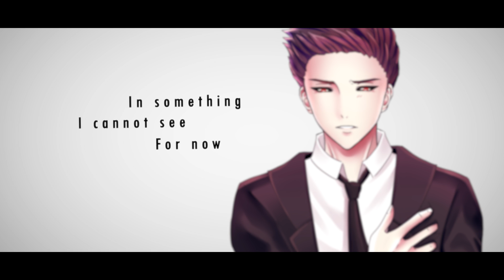Tokyo Ghoul√A 「On My Own」 - Cover by Kazu [ENGLISH]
CZEŚĆ
Witam was w kolejnym projekcie na moim kanale. Tym razem wracamy do cudownych piosenek z serii "Tokyo Ghoul". Tak jak "Glassy Sky", piosenkę tę zobaczyłem u Kala i mega mnie zainspirowała do stworzenia swojej wersji, jednak z innym tekstem. Wziąłem jakiś z pewnej strony, okazało się, że to inna wersja, ale już tak zostało, jednak stronę usunięto :c. Nie wiem co jeszcze napisać... Może co napisałem na fanpagu, by was trochę zasilić informacjami, co się u mnie dzieje. "Chciałem ogłosić, że niedługo pojawi się prawdopodobnie ostatni cover na moim kanale do czasu matur. Nie piszę tego z pewnością, bo może się znajdzie coś co wykonam TERAZZARAZ, ale nie zmienia to faktu, że przez aktualne projekty poza moim kanałem i stres nie mogę zagwarantować niczego w najbliższym czasie. Spokojnie, nigdzie nie odchodzę. Chciałem was tylko poinformować, że moje możliwa nieaktywność na kanale będzie przez to co napisałem wyżej. Obiecuję, że szybko wrócę."
Mam nadzieję, że spodoba wam się piosenka. Wesprzyjcie też proszę artystki, które pomogły mi z tym projektem, Angelica (lineart i szkic) i Wensu (coloring). Thank you very much for your help, girls! Jeśli macie do nich jakieś pytania, czy chcecie ogólnie coś do nich powiedzieć, to proszę po angielsku. DZIĘKUJĘ WIELKIE Happiemu za tę cudowną animację. Taka classy, kocham!

Vocals: Kazu
Mix: Kazu
Animation: Happis
Art: Angelica - sketch/lineart
Wensu - coloring

Patronite